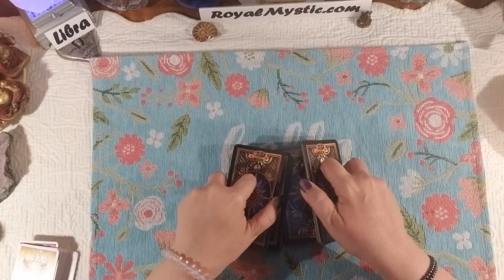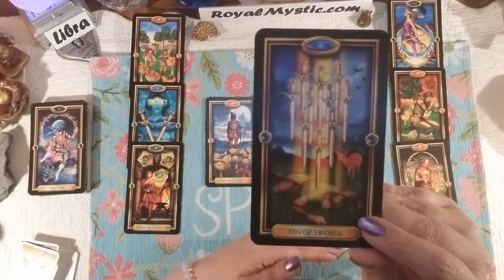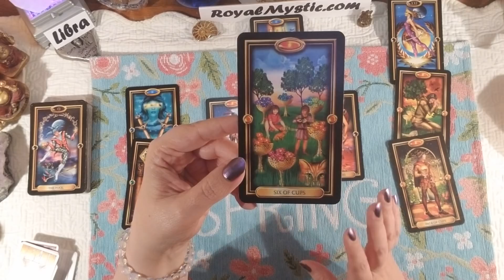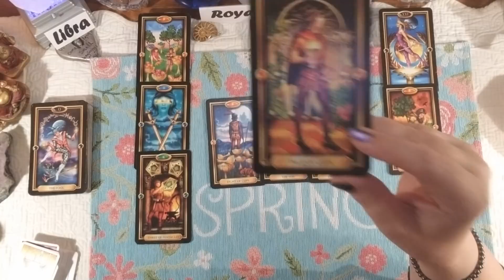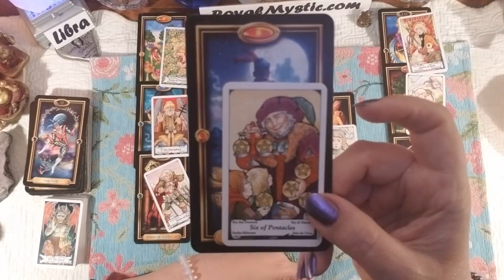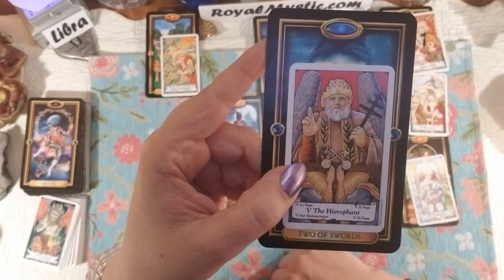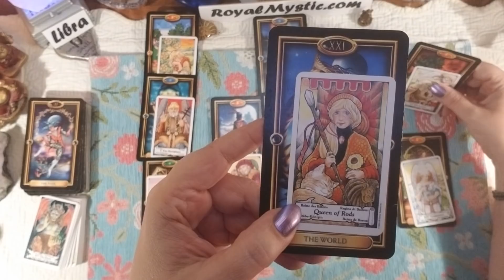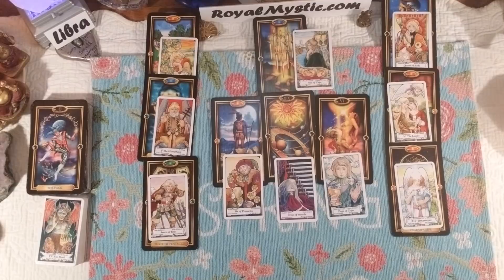LIBRA APRIL 16-30TH 2018 THE SUN SHINES ON YOU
Blessings in ABUNDANCE to you ALL!!! It is an honor to be of service and help you gain insight using divine guidance.
Royal Mystic